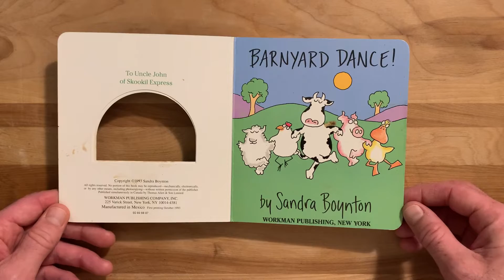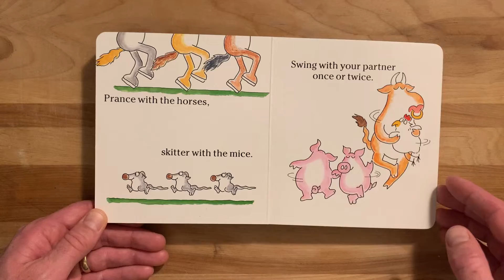Barnyard Dance by Sandra Boynton read by Justin D. Tracy